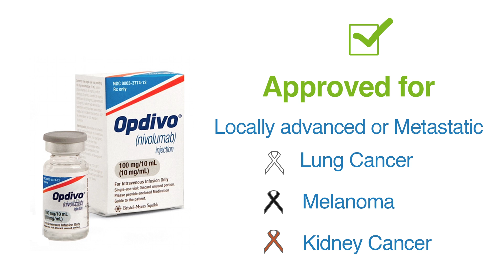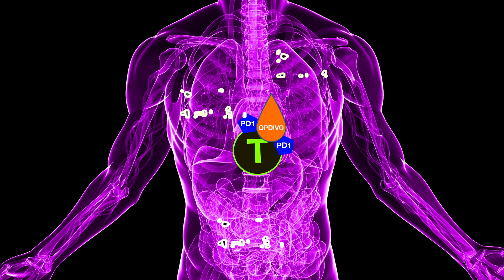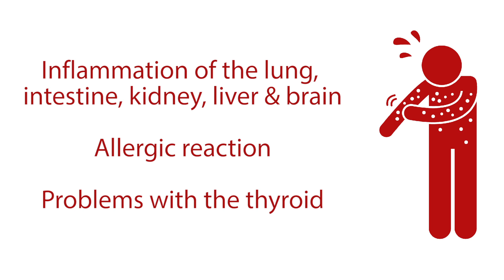Opdivo (nivolumab) the Immunotherapy Cancer Treatment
Opdivo (nivolumab) is an FDA approved immunotherapy cancer drug treatment that is showing great promise for treating various types of cancer, including melanoma, lung cancer, kidney cancer and Hodgkin lymphoma. As a disease, cancer escapes the immune system by producing certain proteins that can hide it. As the cancer can cloak itself, the immune system does not detect it. Opdivo is an antibody that binds to the protein called PD-1 on T cells that live in our immune system. T-cells are like a car ignition that gets the immune system off and running, helping it find and kill cancer cells.  In this video, oncologist Dr. Stephen Lemon provides an overview about this cancer treatment. to learn more about this promising new immunotherapy treatment.

Opdivo (nivolumab) is developed by Bristol-Myers Squibb. Besides being FDA approved for the treatment of certain cancers like melanoma and lung cancer, Opdivo is also being studied for the treatment of many other types of cancer.

These videos are produced by Dr. Stephen Lemon to help provide useful cancer information to patients and survivors. Dr. Lemon practices with the Overlake Cancer Cetner in the Seattle, WA area. to learn more about him.

Oncology Associates provides a full range of personalized cancer treatment at its two Omaha clinics, as well as at cancer treatment clinics in Blair and Norfolk, Nebraska.

To learn more about OA's approach to personalized cancertreatment, as well as the oncologists and staff, please